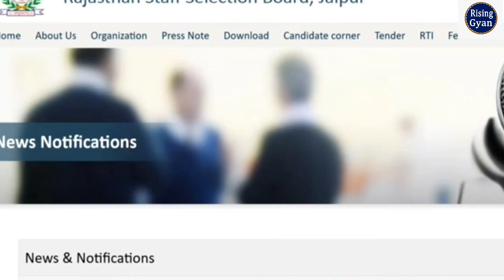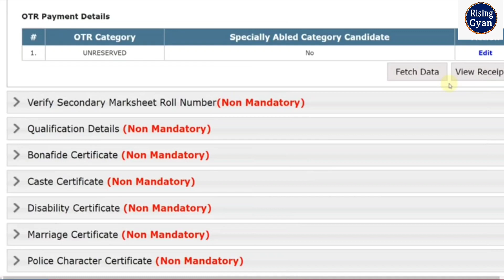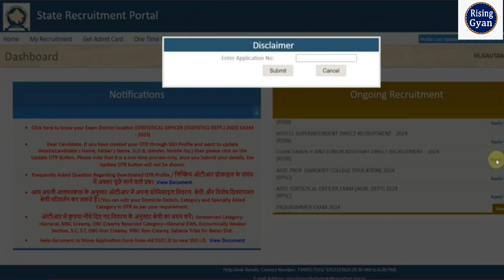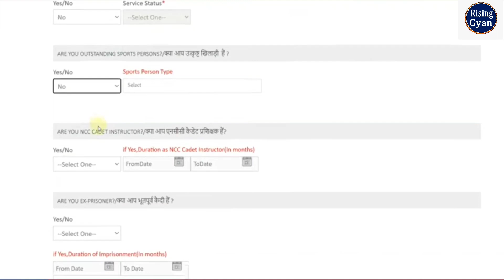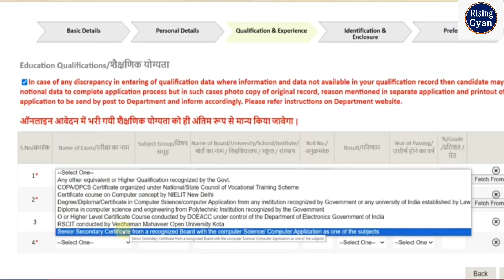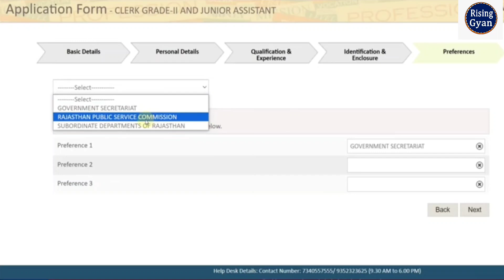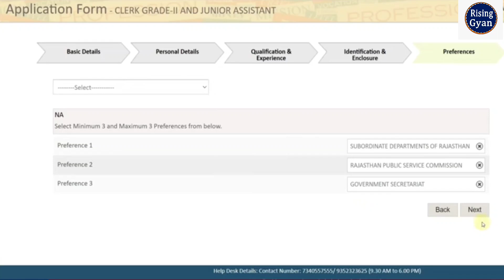Rajasthan LDC Online Form 2024 Kaise Bhare ¦ How to Fill Rajasthan Junior Assistant Online Form 2024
In this Video we discuss Rajasthan LDC Online Form 2024 Kaise Bhare | How to Fill Rajasthan Junior Assistant Online Form 2024

Rajasthan LDC / Junior Assistant Recruitment 2024: Apply for Rajasthan LDC / Junior Assistant Vacancy 2024 Online Form. Are you looking Application Form for RSMSSB? If yes, then watch this page. Because on this video we are providing you details for Rajasthan LDC / Junior Assistant Online Form 2024. Rajasthan LDC / Junior Assistant Notification 2024 has released on Official Website @rsmssb.rajasthan.gov.in

Rajasthan LDC Online Form 2024 Kaise Bhare
 How to Fill Rajasthan LDC Online Form 2024 Rajasthan LDC Form 2024
Rajasthan Junior Assistant Online Form 2024
 How to Fill Rajasthan Junior Assistant Online Form 2024
Rajasthan Junior Assistant Form 2024
 Risinggyan
RSMSSB LDC Form 2024
RSMSSB Junior Assistant Form 2024
 Rajasthan Clerk Form 2024
Rajasthan LDC Form Fill up 2024
RSMSSB LDC Form Fill up 2024
Rajasthan Junior Assistant Form Kaise Bhare RSMSSB Clerk Form 2024